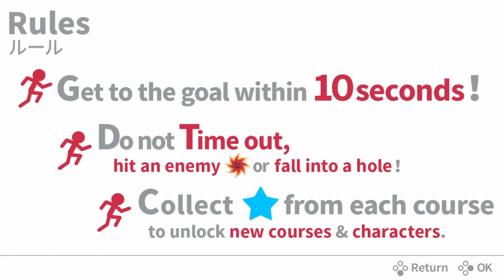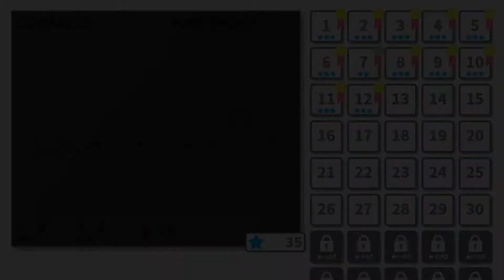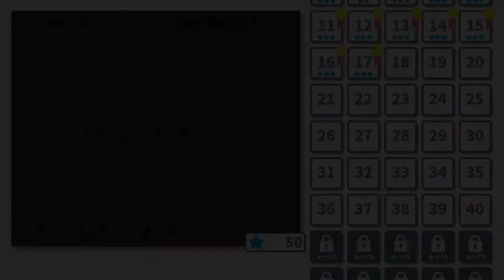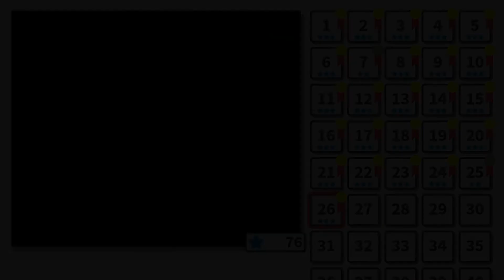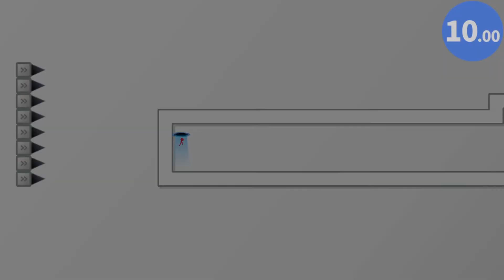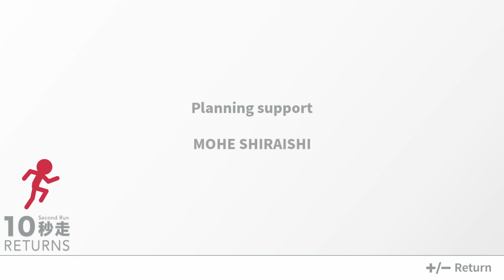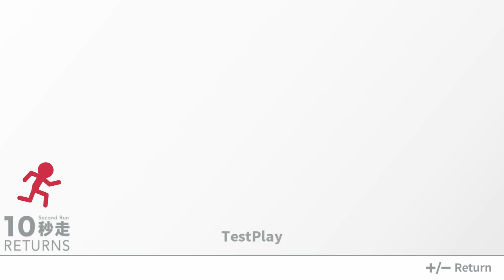10 Second Run RETURNS - Switch [Longplay]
What do you think of 10 Second Run RETURNS?

Developed by: Blue Point
Published by: Edia
Played by: Gremolin